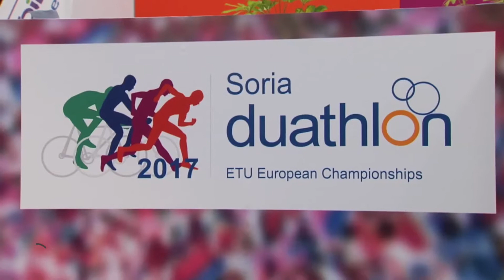Programa 11 Campeonato de Europa de Duatlón Soria